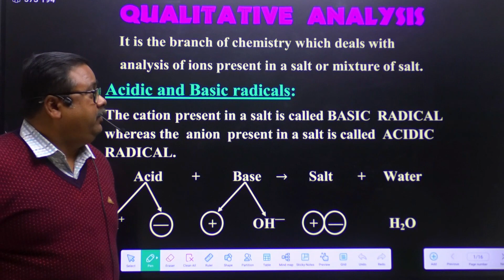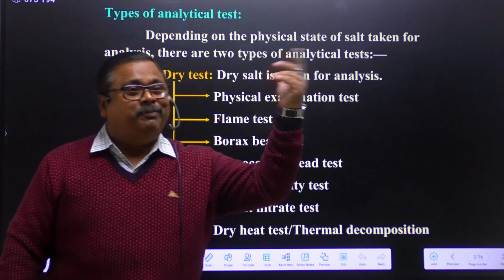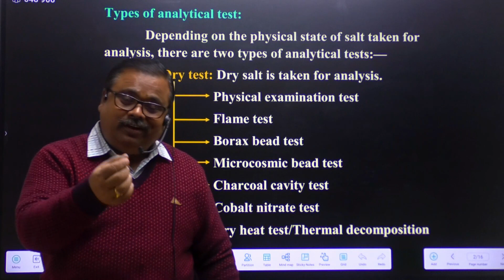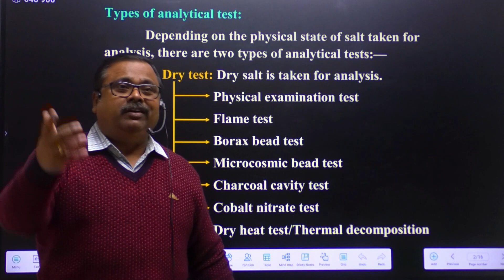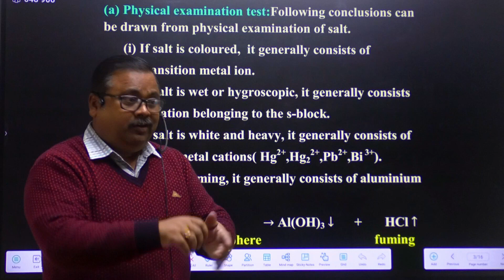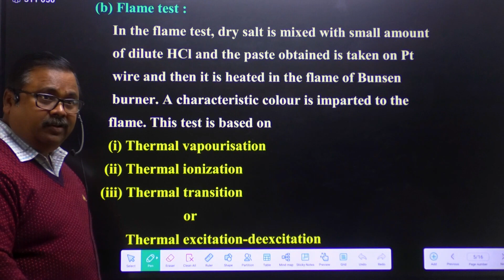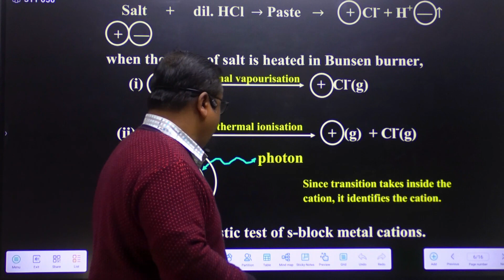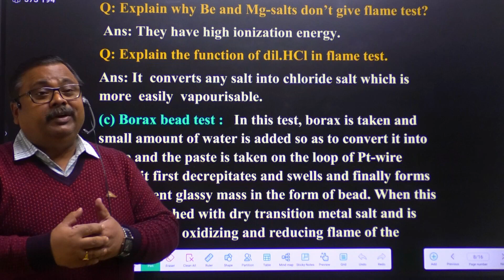SALT ANALYSIS (Lecture - 1) | FOR IIT-JEE/NEET | By: Ratan Kr. Roy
DRY TEST
-- Physical Examination Test
-- Flame Test